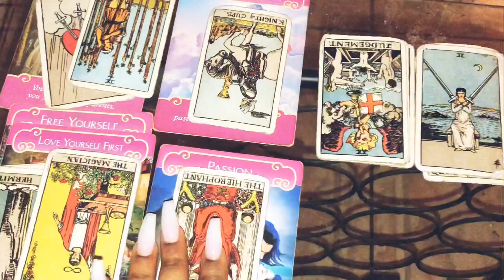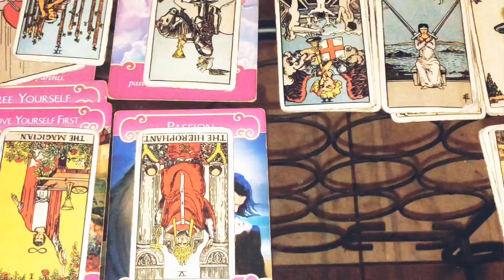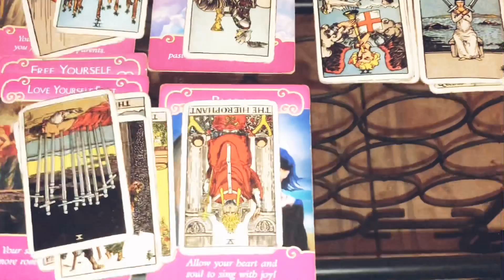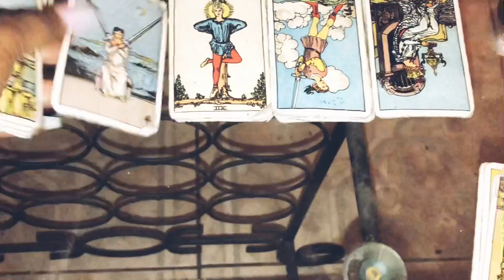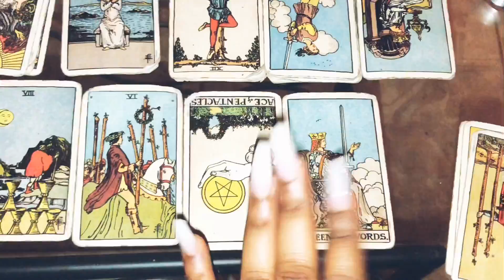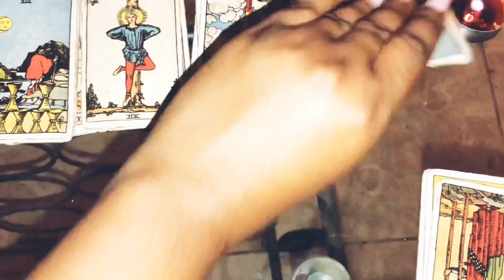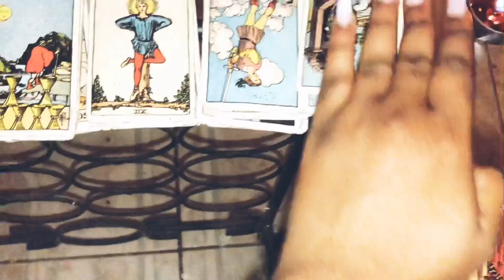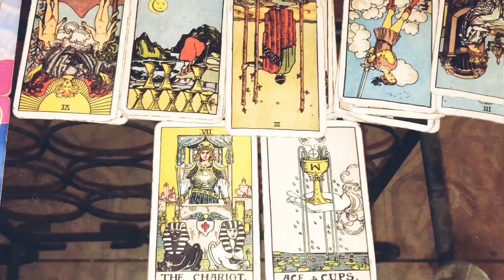~Capricorn~ 😅THE SHOE IS ON THE OTHER FOOT!!!💔 Mid February 2019 Tarot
Capricorn Mid February 2019 Tarot
Capricorn February 20-28th 2019 Tarot

3 Questions~ $55
6 Questions Can Be Live As Well~ $85

3 Questions~ $33
6 Questions Can Be Live As Well~ $60

Freda Tarot.